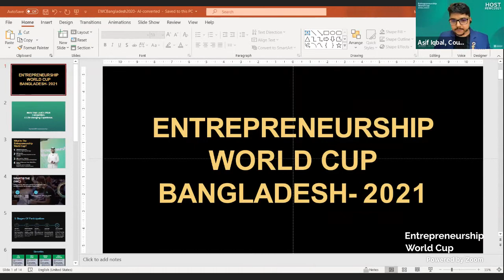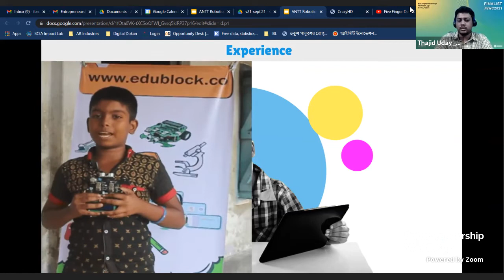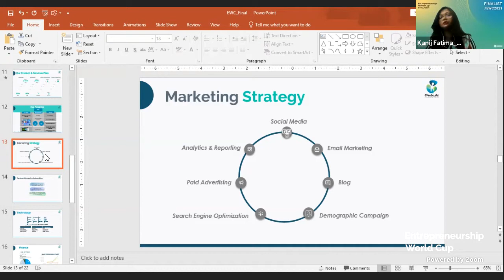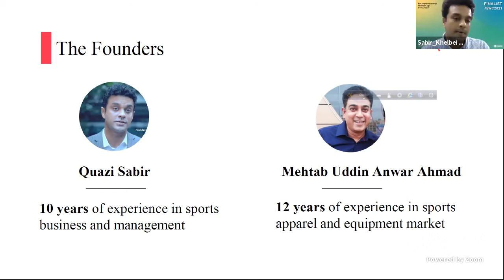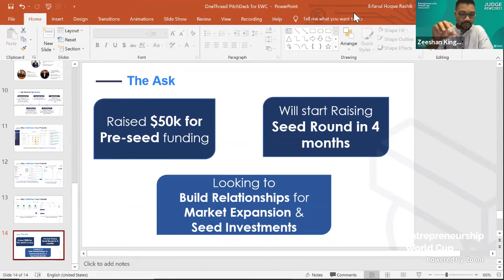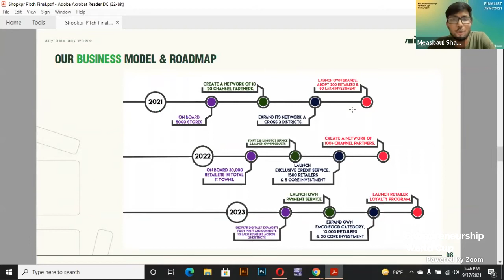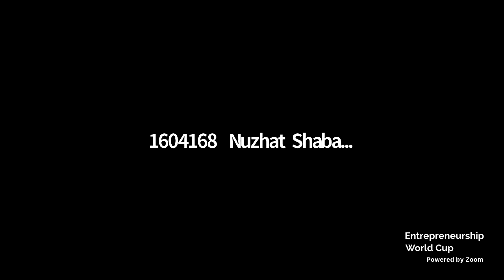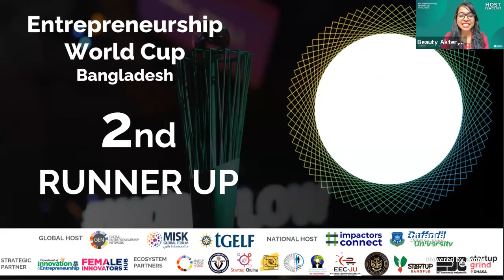EWC 21 Bangladesh National Finals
Vote for your favorite startups on the EWC platform!